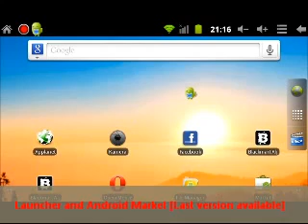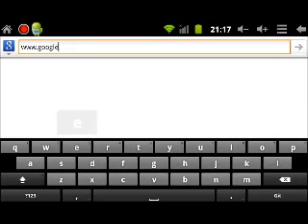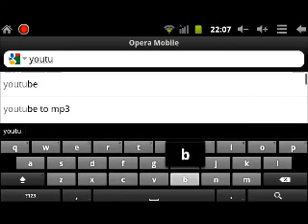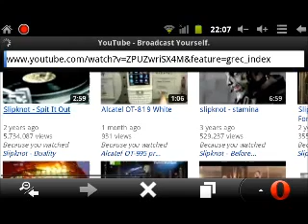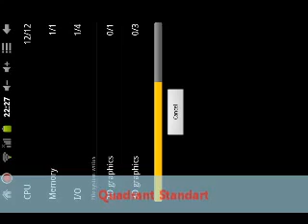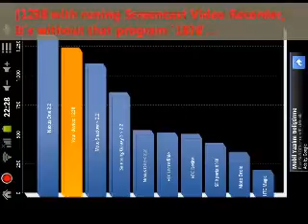Novo 7 Advanced Special Spec GoogleAndroid gen tr